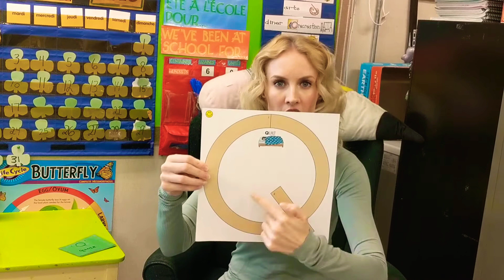La lettre Q